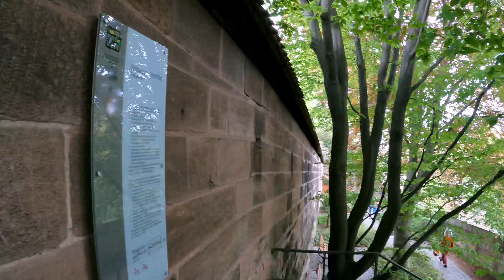Walking Southern Castle Garden Nuremberg. Tour Nuremberg. Germany Walk. Imperial Castle of Nuremberg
Online walking tour of Castle Gardens at the Imperial Castle Nuremberg.

The Imperial Castle is recorded as having had a number of different gardens during its many centuries of history, none of which have been preserved. The oldest representation of the Imperial Castle, dating from 1425, thus already shows a tree garden with a woven fence. On the south side of the great hall, Emperor Friedrich III (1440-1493) had "hanging gardens" laid out in imitation of the gardens of the Oriental queen Semiramis, which were supported on pillars and were planted with vines, flowers and small fruit trees. At the beginning of the 18th century, Johann Christoph Volkamer immortalized these gardens in his copper engraving "Nuremberg Hesperides".

Between 1538 and 1545, bastions were built on the north and west side of the castle, on which at a later date the present castle garden was laid out. On the large bastion there is a square parterre with roses, framed by trees, including pagoda trees (sophora japonica). From here there is a path leading to the southern part of the garden on the lower bastion. The circular bed in the centre is surrounded by neatly clipped maples